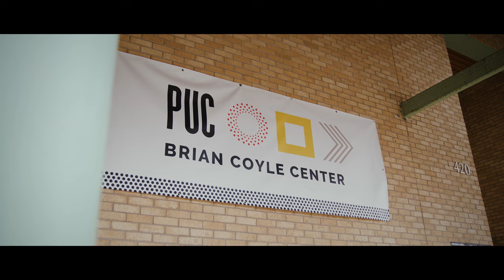Pillsbury United Communities // Greater Together 2021 // Zikki